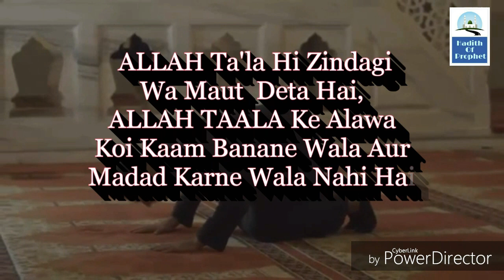Quran Status Hadith Of Prophet Islamic Whatsapp Status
Daily Pane Ke Liye Bell Icon Ko Dabaye

Authentic Short Hadeed Hadith Hadees
Whatsapp Status
Sahih Hadees
30 Sec Whatsapp Status
Short Emotional Video
Short Emotional Status
Best Islamic Storys
Touheed Video
Video Of Shirk
Sirk In Islam
Biddat In Islam
Jumma Special Video
Special Videos
Sunnan-E-Abu Dawood
Sunnan-e-Nasai Hadees
Jam-e-Tirmiji Hadees
Nabi Sallallahu Alahi Wasallam Ki Bate
Video Of Prophet Mohmmad (PBUH)
Irc tv Video Status
Faiz Syed Video Status
Touseef Ur Rahman Video Status
Jarjis Ansari Video Status
Molana Jarjis
Urdu Bayan Status
Beautiful Whatsapp
In Islam